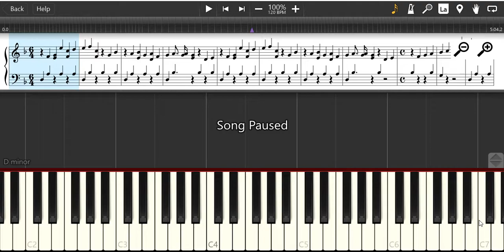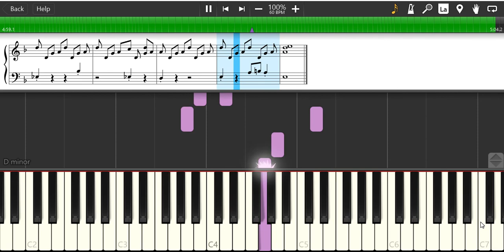Piano Sheet - June Mermaid (Xenogears) Ost | Cover Tutorial Piano Lesson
June Mermaid
~Xenogears~
Composed By: Yasunori Mitsuda
Arranged By: Justin Lincoln

This is the result of converting the guitar into a piano version.
ini adalah hasil dari konversi guitar diubaah menjadi versi piano.

Piano Sheet, Tutorial, sheet, Melody, rhythm, Melody, music, Instrumen, tabs on screen, notes, cover, Belajar Piano. Lesson, Tab Pro.